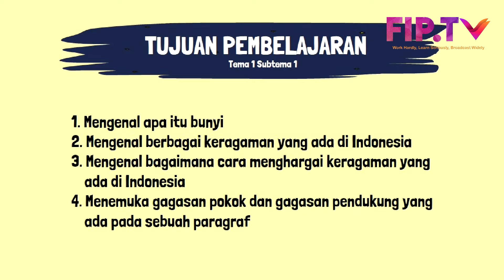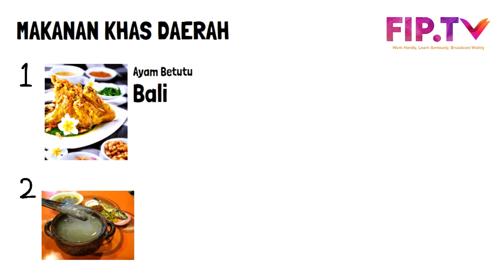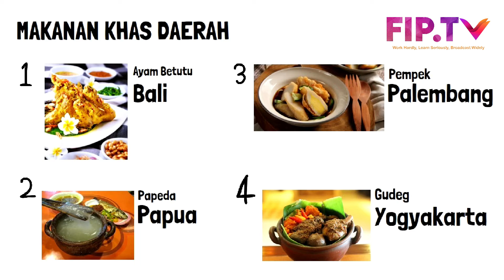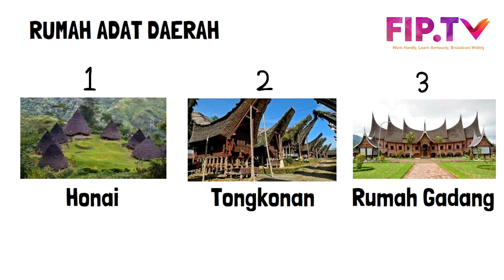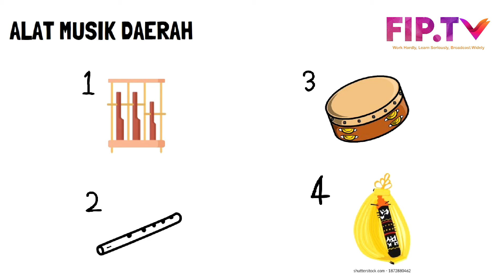FIP MENGAJAR | TEMA 1 SUBTEMA 1 UNTUK KELAS 4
link lagu